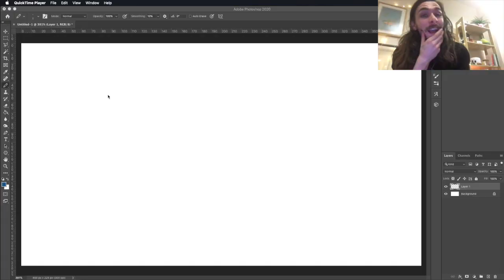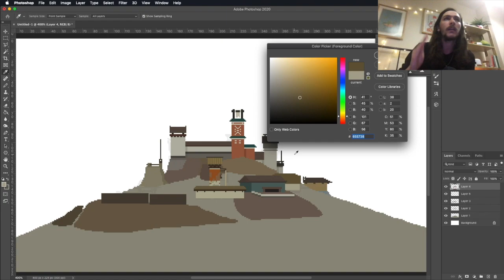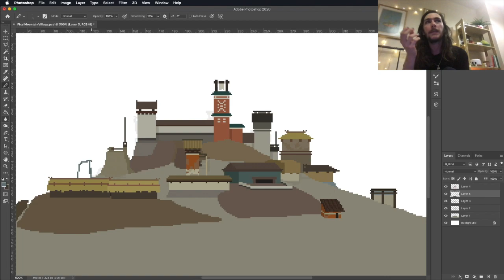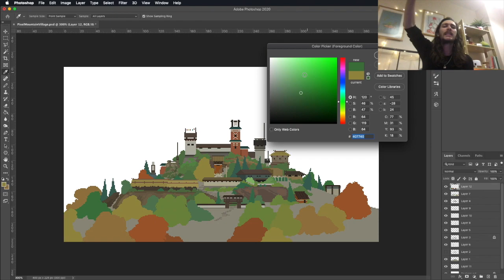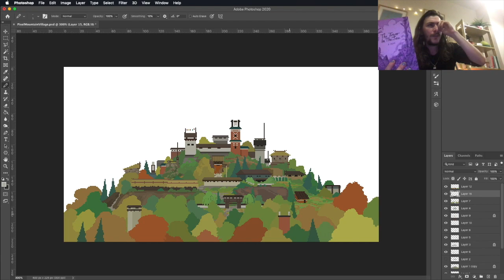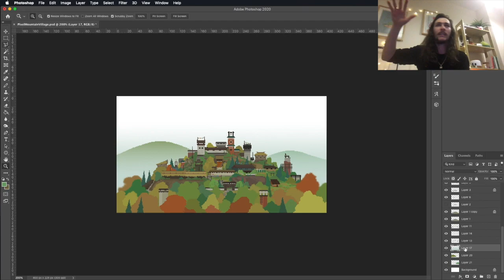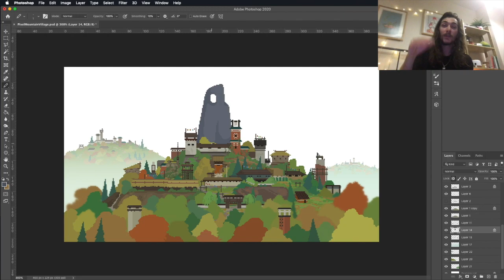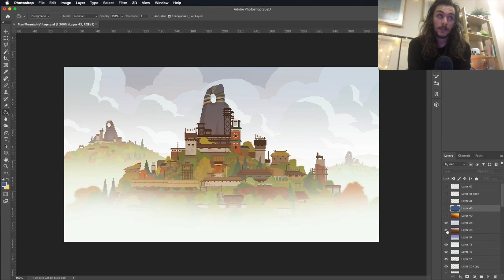Pixel Art Village Above The Clouds ☁️ Super Serious Hot Takes & 4K Subscribers! How Did I Get Here!?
Hello friend!

Thanks for joining me on my journey to become the greatest artists in the woorrrlldd. not really lol

Much love from me to you.